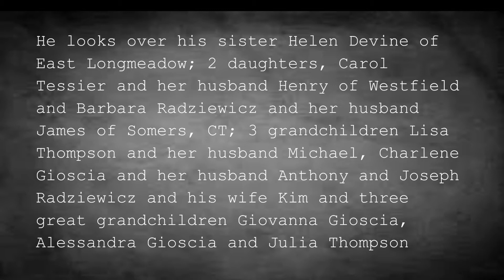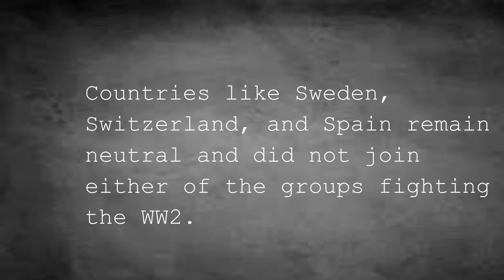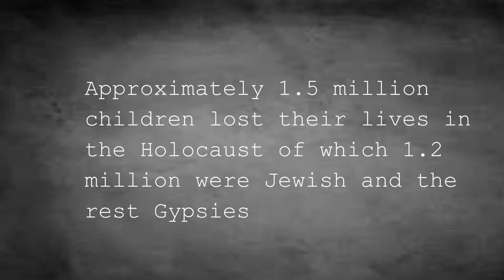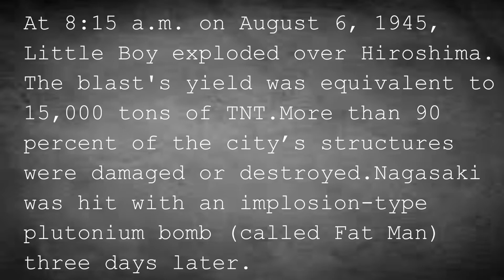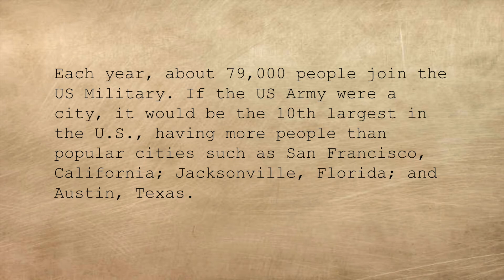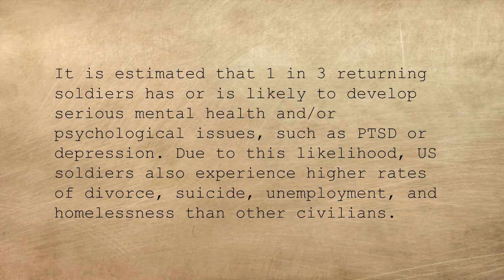The Prayer Lera Auerbach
Tech jury project Spring 2022